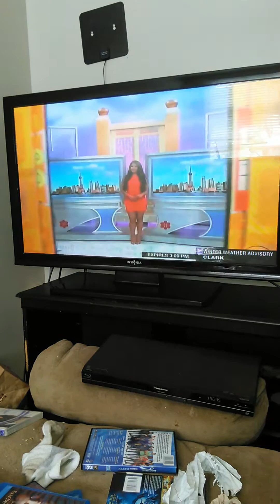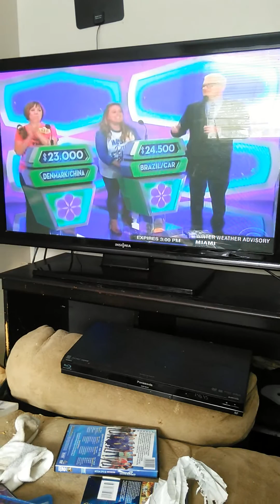Price is Right : showcase showdown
Price is Right and showcase showdown ?